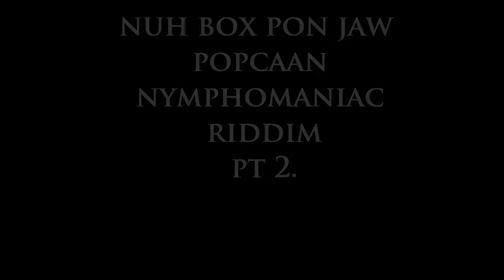Nuh Box Pon Jaw - Rambo Holiday [ FREESTYLES ]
freestyling to - nuh box pon jaw - popcaan [ nymphomaniac ridim ]